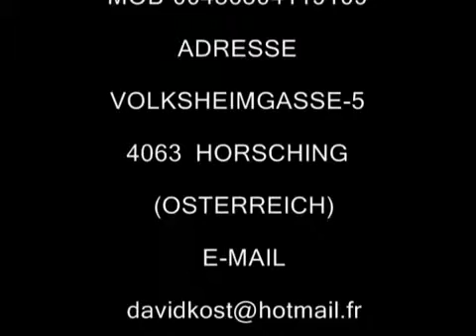Cop trapeze- Italy